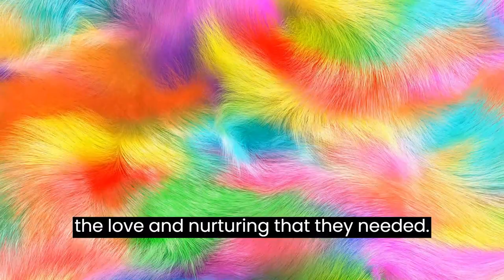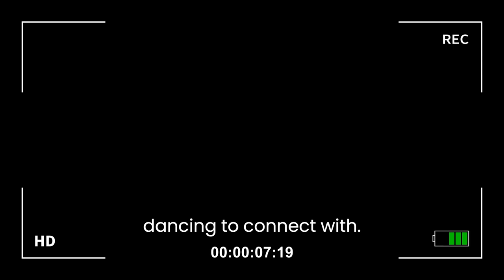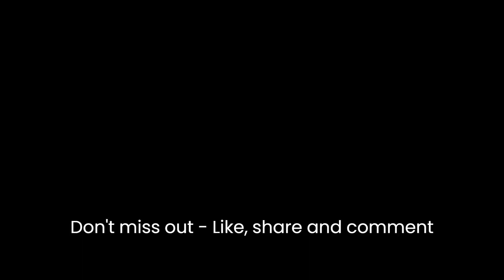Unlock Your Brighter Future - Heal Your Inner Child!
🧒 Embrace healing for your inner child's wounds.
💡 Recognize how past experiences impact your present.
🌱 Nurture self-compassion and offer love to your younger self.
🗝️ Break free from limiting patterns and beliefs.
🌟 Embrace a journey of growth and renewal.

Together, let's heal your inner child and unlock the potential for a brighter future. 🌈 Ready to begin this transformative path? 🚀 Schedule a discovery call and let's embark on this empowering journey together! 🌺